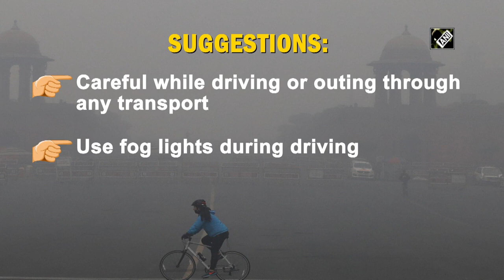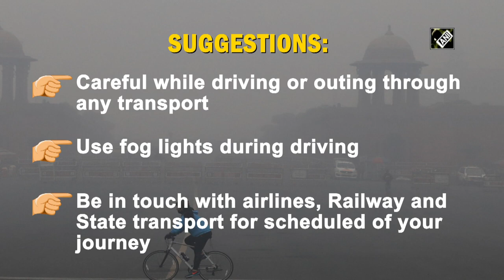Dense fog envelopes Delhi, visibility affected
New Delhi, Jan 17 (ANI): Dense fog shrouded parts of national capital in the wee hours.  Fog led to poor visibility in Delhi, which is in the grip of a cold wave. According to IMD, The minimum temperature was recorded at 8.8 degree Celsius. IMD has predicted dense to very dense fog in the morning in parts of Delhi.